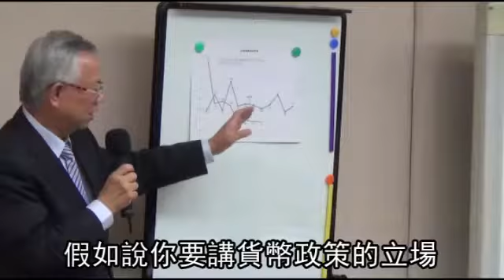央行貨幣政策 不再「寬鬆」--蘋果日報 20140926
動作加快
【王立德、陳瑩欣、林潔禎╱台北報導】升息倒數開始！央行昨舉行第3季理監事會議，央行總裁彭淮南首度對外正式宣布，貨幣政策由多年來的「適度寬鬆」轉為「中性」，金融圈普遍認為，升息倒數計時已經「Tick-Tock」作響。

央行貨幣政策
不再「寬鬆」
中央銀行今天召開
第3季理監事會議
會後決議
重貼現率維持年息1.875%
這是央行連續第13季不升息
「連13凍」創史上第2長紀錄
僅次於1960年代的「連15凍」

假如說你要講貨幣政策的立場
那麼今年的貨幣政策立場
是比去年的貨幣政策立場「緊一點」
那我可以用中性來形容嗎
也可以啦
央行總裁彭淮南首度對外說
多年來的「適度寬鬆」
將轉為「中性」
金融圈普遍認為
升息已到倒數計時關鍵時刻
另外 由於央行 財經部會
聯合打房奏效
近期房市已逐漸降溫
成交量下滑
為避房市冰凍
央行並沒有再另推新打房措施
不過 央行轉向關注
工業區土地炒作
財政部有一招
就是房地要合一課稅
那現在你看的到
 1~8月的全台灣的成屋的
建築物移轉棟數已經減少了11%
我想特別是房地合一課稅
會把那個房屋上漲的預期心理
把它打掉
我想我希望房市能夠平穩下來
或者是稍微再下降一點 這樣子